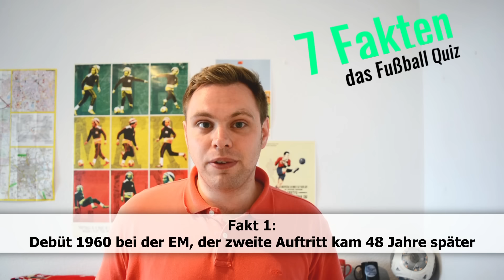EM Quiz: 7 Fakten Fußball Quiz #15 Welche Nationalmannschaft ist das? EM 2016 Fußball Quiz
Eine neue Folge des EM Quiz - 7 Fakten Fußball Quiz - Welche Nationalmannschaft ist das?
EM - Edition - Welche Nationalmannschaft ist hier gesucht?
Ihr bekommt wie immer 7 Fakten zu einem Fußballclub oder Fußballverein und ihr müsst raten welcher Verein gesucht ist.
Mit welchen 7 Fakten wird in diesem Quiz eine Nationalmannschaft in der Europameisterschaft 2016 (EM 2016) gesucht?

►Anmerkung zu Fakt 5:
Der Stuttgarter gehört zwar zur Nationalelf, wurde aber auf den letzten Metern gestrichen und ist im finalen Kader nicht dabei. Also nur die Dortmunder und Bayern Spieler 😃

►Schreibt mir Eure Antwort in die Kommentare. Jeder Kommentar bekommt eine Antwort!

Also Freunde - Let's Play Fußball Quiz.
Viel Spaß mit den Fußball Fakten und Fußball Fragen :)

Musik
Musik für das EM Intro: